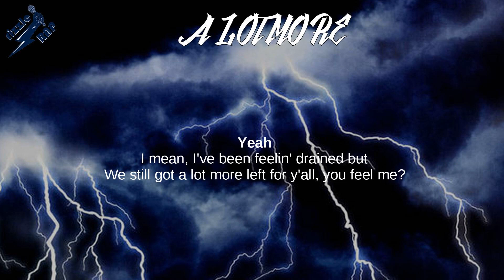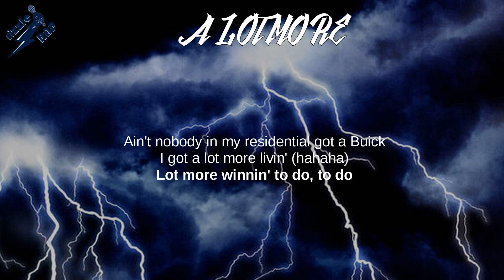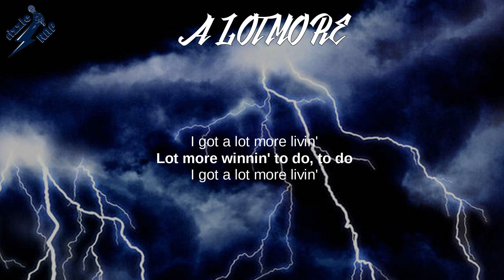Russ - A LOT MORE (Lyrics)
A LOT MORE (Lyrics) - SHAKE THE SNOW GLOBE

SHAKE THE SNOW GLOBE, Zoo, There's Really a Wolf,
COUNTRY FUZZ, Weather, Supervision,
NEED A MINUTE, GUESS WHAT

Lyrics: A LOT MORE
[Intro]
Yeah
I have been feelin' drained but
We still got a lot more left for y'all, you feel me?
You can never let 'em win
Yeah

[Verse 1]
Yeah, I been crawlin' out the darkness for a couple months
It's at the point where you just look like sheep if you don't fuck with Russ
Just tell the truth though, I'm a hundred with my shit
Make your girl's pussy sing, she be hummin' to my shit, uh
Money's just some paper, I be burnin' it down
Gettin' offers for three-fifty, I be turnin' it down
With no hesitance, connected with the God in me, I'm Heaven-sent
I know that everything I really need will be presented in its due time
Probably crossed a few lines
Truth is more important than your feelings, though
There's two kinds of people
Those who can't, those who can
Those who say that you are
Those who say, "Here I am"
I'm the latter, fuck the chatter
Peep the scoreboard, bitch
You dropped a bucket in this summer
Man, it's sad 'cause you ain't really scored more since
More tints on the ride, presidential, I'm exclusive
Ain't nobody in my residential got a Buick

[Verse 2]
Yeah, yeah
Brazilian women flockin', nice to meet ya
I'm just buzzin' off fourty, Caipirinhas while eatin' coxinhas
Google Translatin', I need lovin'
If you pull up after 12, girl, you know that we fuckin'
In my house, I'ma judge you off the moves that you make
Take your fuckin' boots off, where the fuck where you raised?
I'm in a space of serenity tryna focus on peace
I give everyone my all, it's time I focus on me
So my house a resort, I got robes and maids
I got wives for the nights, and I got hoes for days
Lot of souls to save, lot of minds to free
I'm talkin' people off the ledge, shit, this bigger than me
Put my mama on the beach, my bucket list is complete
Aside from trophies that I really can't control if I reach
Damn, I think I finally understand why they hatin' it
They mad that I beat the fuckin' game without playin' it